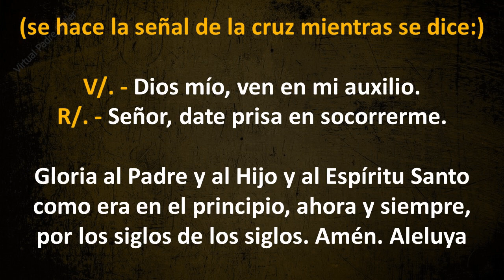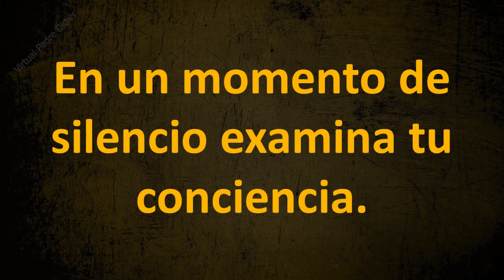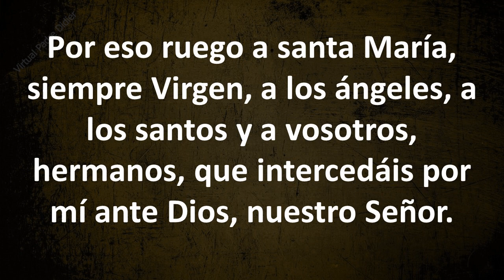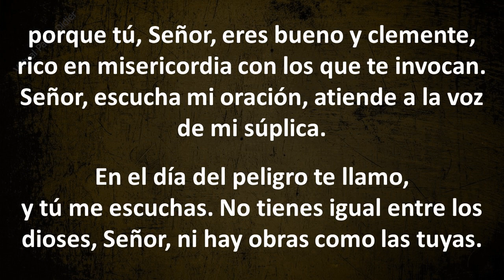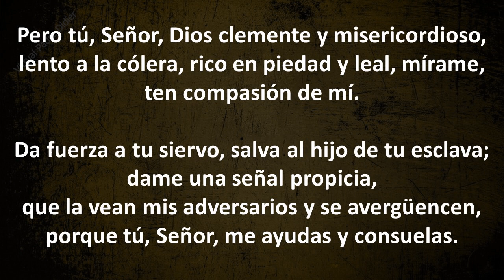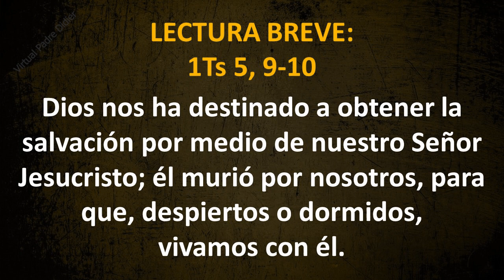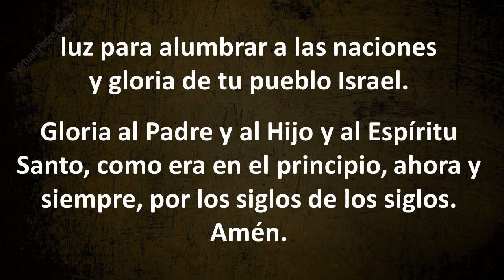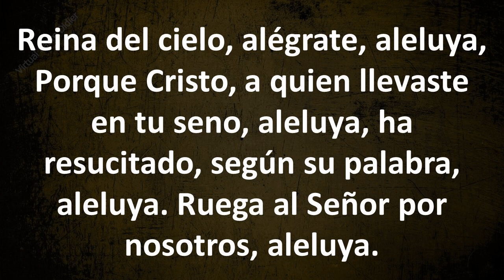Completas de hoy Lunes 3 de mayo de 2021. Quinta Semana de Pascua. Padre Didier.